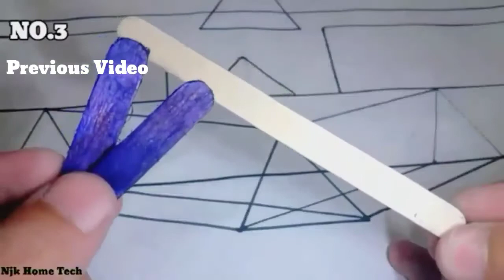4 Awesome ideas or life hacks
¤¤Friends ¤¤
 In This Video  I,m Going To Show to make
4 Awesome ideas or life hacks
4 simple ideas witj life hacks at home

       || How to amke multiple USB port at home | Homemade mutilpe USB hub | Multiple por charger low cost ||
           || How to make table saw and sander machine 2 in 1 DIY ||

AWESOME IDEAS OR LIFE HACKS OR SIMPLE INVENTIONS

||| HOW TO MAKE SHOW LINK |||

||| Video is Good to like and bad to dislike
Comment me video is good and bad |||